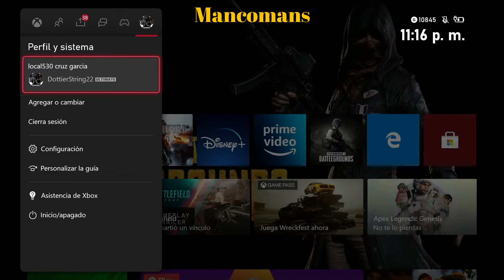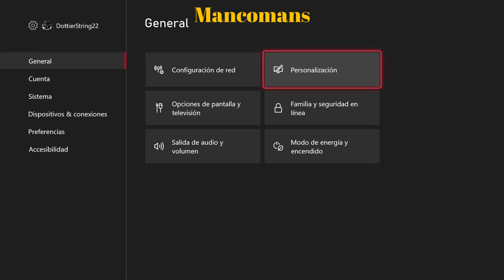✅ COMO BORRAR MEMORIA CACHE Y APAGARA CORRECTAMENTE Xbox One / Serie S-X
⁠Si necesitas ayuda estaré al pendiente de los comentarios y comenta si notaste cambio.
Sabías que tu Xbox no se apaga completamente cuando haces la función de apagar consola, lo que pasa es que entra como en un estado de hibernación porque se sigue actualizando, te enseñare a como apagarlo.
Ese proceso también borra la memoria cache de nuestras consolas esto no afecta en el contenido o avances de nuestros juegos debido que todo se guarda en nuestra cuenta esto solo es para mejorar el rendimiento de nuestra consola

★PARA ESAS PERSONAS QUE SON NUEVAS EN EL CANAL Y NO TIENEN IDEA DE CUANDO SUBO VÍDEO...
★ACOSTUMBO DE SUBIR 3 O 4 VÍDEOS A LA SEMANA
★BUSCO ESTAR SUBIENDO DIFERENTES COSAS Y QUE NO SEAN REPETIDAS ES DECIR, MUCHOS JUEGOS REVISANDO LA PRIMERA IMRPECION DE TODO TIPO DE JUEGOS , TUTORIALES Y MAS...
★SI TE GUSTARA QUE JUGARA UN JUEGO EN ESPESIFICIO COMENTLO Y LO GRABO.
Si queréis agregarme para jugar, estoy encantado :) Lo único poner soy sub en el mensaje para saberlo  y te agrego para jugar lo que sea,
Recuerda